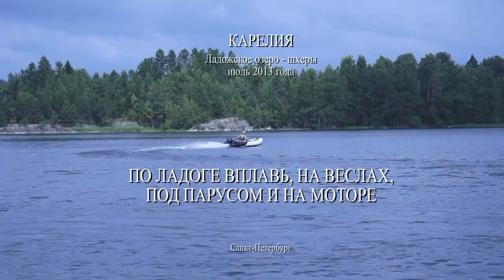По Ладоге вплавь, на веслах, под парусом и на моторе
Карелия - Ладожское озеро - шхеры - июль 2013 года.
Автор видео - Александр Травин, арТзаЛ.
Санкт-Петербург.
Karelia - Lake Ladoga - Skerries - July 2013.
Video by - Alexander Travin, arTzaL.
St. Petersburg.